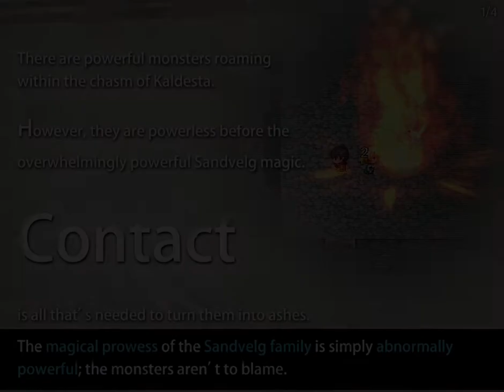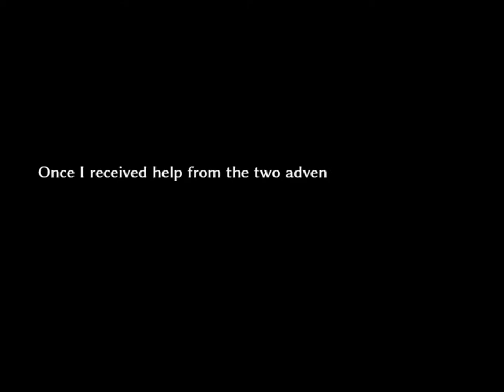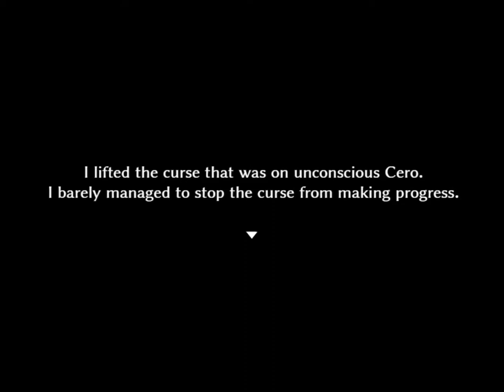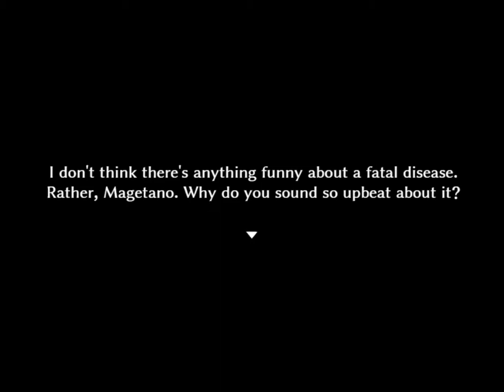The Curse of Kubel - The Castle - Pc Walkthrough Part - 2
=Southwest of the Capital City of Asserya lies the mountainous commercial region of Kaldesta where a mysterious archaeological site was recently discovered there.
However, an earthquake swallowed up the city and split it into two. Now the area is divided between north and south. And many adventurers travel there now in search of treasure.
=There’s news of a curse that starts infecting the adventurers. The Magician's Guild catches wind of this, and sends young apprentice, Magetano, to investigate.
=What will Magetano discover during her investigation? Find out in The Curse of Kubel!
My Pc Spec:-
I7 (7th Gen) 7500U
CPU :- Intel 620
GPU :- Radeon  r7 m445